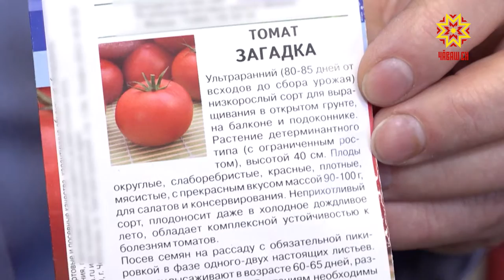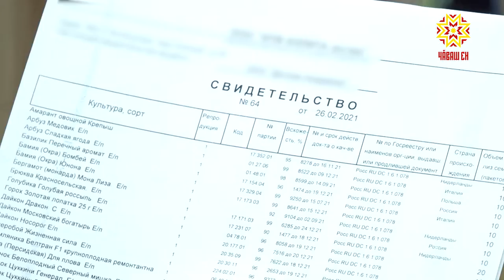Россельхознадзор: проверка качества пакетированных семян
Сюрприз в глянцевом пакетике. В сфере производства семян тоже есть мошенники. Они фасуют по упаковкам  так называемые «пустышки», которые никогда не дадут обещанный  урожай. О том, на что обращать внимание при покупке — смотрите далее.